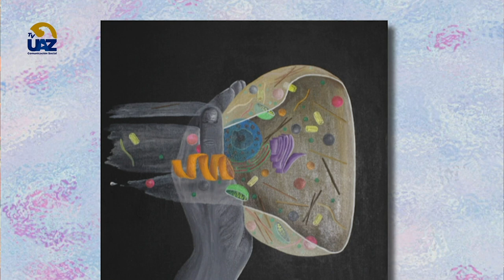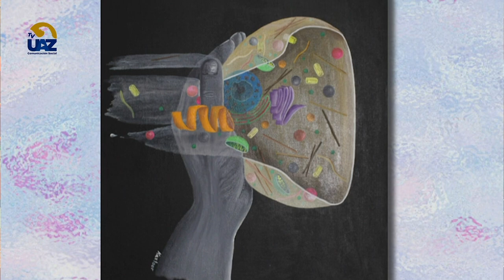En Voz del autor: Manual del Labortorio de histología UAZ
El proyecto editorial universitario nos presenta una nueva publicación.